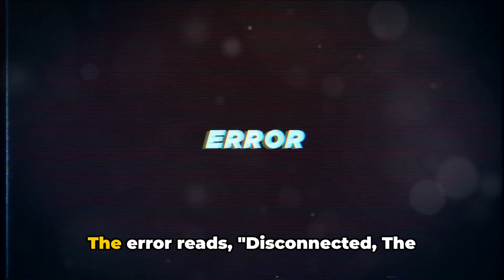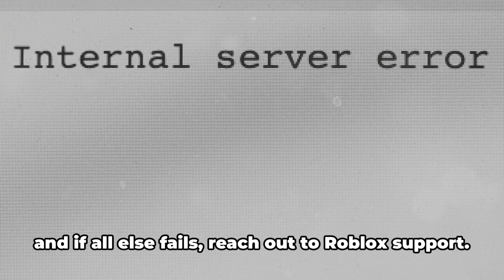How To Resolve Roblox Error Code 288?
Discover the mystery behind Roblox Error Code 288 and learn how to tackle this elusive issue! In this video, we dive deep into user-reported experiences and potential solutions for overcoming this frustrating error. Whether you're a seasoned Roblox player or new to the game, our insights aim to help you get back to enjoying your favorite virtual world without interruptions.

OUTLINE:

00:00:00 Untitled Chapter
00:00:08 Understanding Roblox Error Code 288
00:01:01 Potential Fixes for Error Code 288